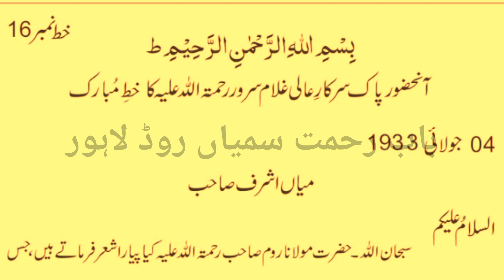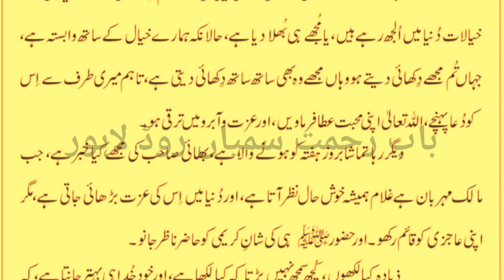خط نمبر16|خطوط عالی سرکار|حضورصوفی اشرف خان|بابو غلام سرور|QADRI TURTOOSI|قادری طرطوسی|letter 16